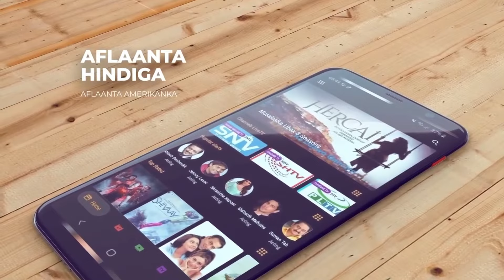Madaxweyne Guudlaawe ''10 Malayn Mashaariicdii ku kaceyso ayaa Baladweyne loo haayaa,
Madaxweyne Guudlaawe '' Mashaariicdii laga Fulin lahaa Degmad Baladweyne waxaa hortaan Dadka Degaanka oo kasoo horjeedo Hormarka''